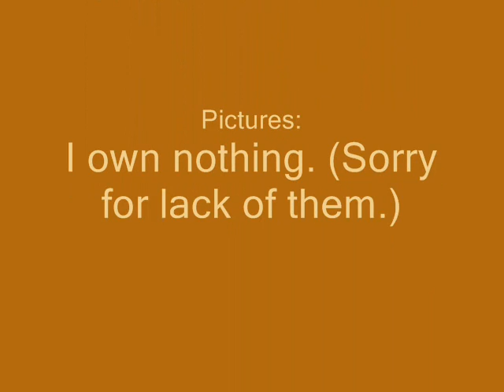Lionblaze and Heathertail-Gone Forever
This is Lionblaze and Heathertail saying that they're happy that they're gone forever. Hope you enojy!